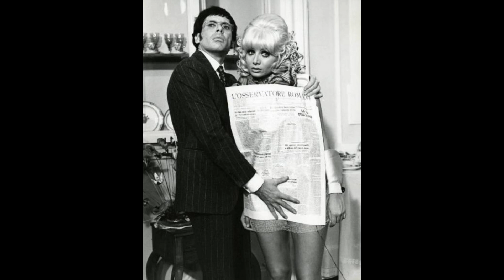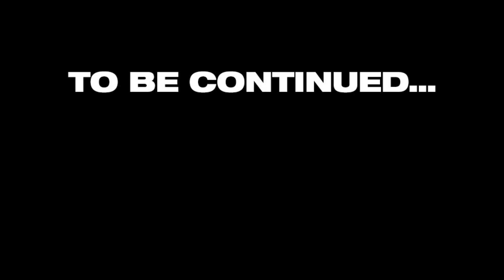TOMAS MILIAN FILMOGRAPHY - WESTERN, SOCIALISM AND CRIME (1966-1973)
UN OMAGGIO AD UNO DEI PIU' GRANDI ATTORI DELLA CINEMATOGRAFIA MONDIALE
A TRIBUTE TO ONE OF THE GREATEST ACTORS IN WORLD CINEMATOGRAPHY
SE IL VIDEO TI E' PIACIUTO METTI UN 👍 E CONDIVIDILO!
IF YOU LIKED THE VIDEO PUT A 👍 AND SHARE IT!

Colonna sonora: ENNIO MORRICONE - VIVA LA REVOLUCIÓN (THEME FROM TEPEPA)
Original Release: TEPEPA (THE ORIGINAL SOUNDTRACK ALBUM), 1980 CERBERUS RECORDS